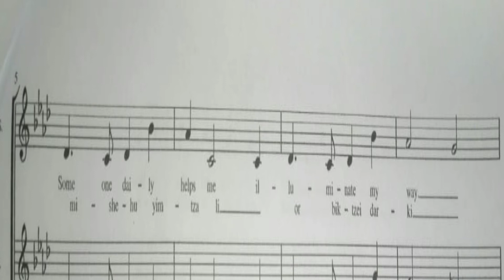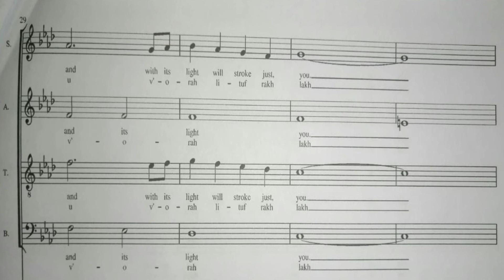Keshet Levana tutorial mezzo y alto